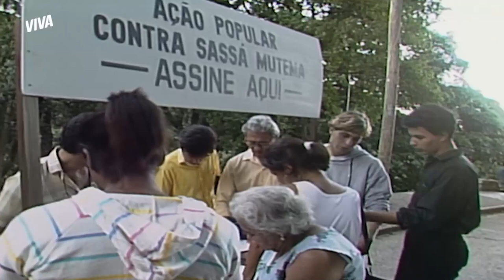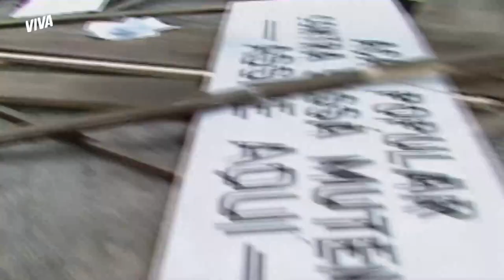SASSÁ MANDA DESTRUIR BARRACA QUE RECOLHIA ASSINATURAS DO POVO | O SALVADOR DA PÁTRIA | MELHOR DO DIA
Marina organizou uma barraquinha para recolher assinaturas para a ação popular contra Sassá. Ele não perde tempo e manda destruírem o local! 😱 Eu tô passado! Vem conferir essa história com seus próprios olhos em OSalvadorDaPátriaNoVIVA!

Capítulo 125, dia 03 de setembro de 2021, sexta-feira.